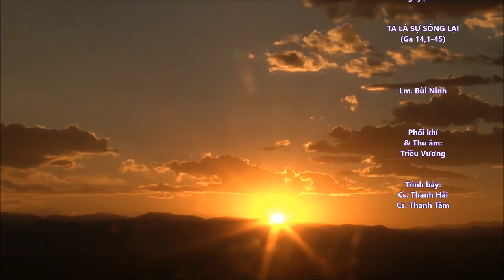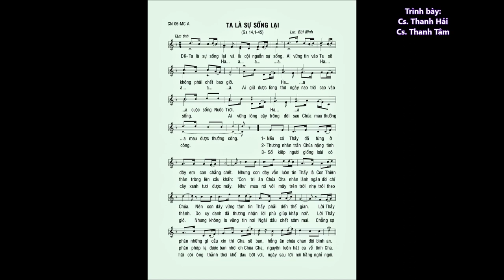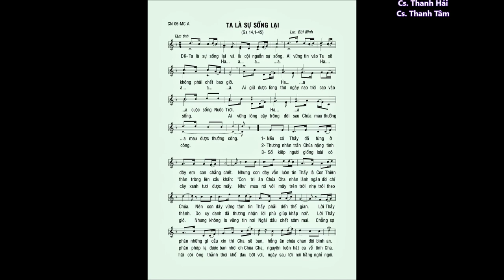CN 05 Mùa Chay A – TA LÀ SỰ SỐNG LẠI (Ga 11,1-45) – Ca sĩ: Thanh Hải & Thanh Tâm